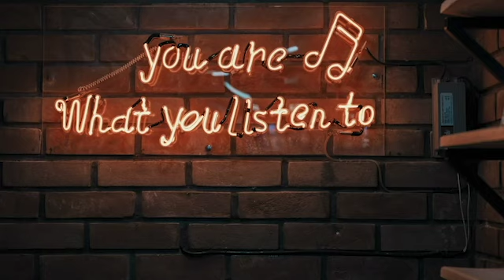Cherekia Reneé Hall & Top 5 Fred Hammond Songs | Our Favorite Sings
In this episode, we speak with Cherekia Reneé Hall and list our Top 5 Fred Hammond Songs!

Thank you for tuning in to Our Favorite Sings on The MyTSharp Network!